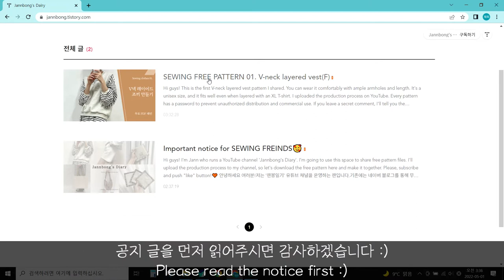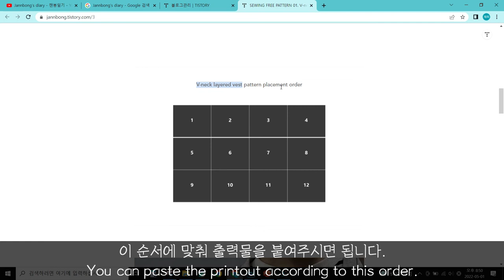ENG sub) 무료 패턴 사용 방법 / How to use a free pattern for SEWING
💥패턴 다운로드 방법 변경 안내(Notice for changing how patterns are downloaded)💥

티스토리에서 비밀 댓글을 확인하려면 어플 설치 및 가입을 해야 하는 번거로움이 생겨서 비밀번호 공유 방법을 변경합니다.
앞으로는 티스토리 게시물에 비밀댓글로 이메일 주소를 남겨주세요. 메일로 패턴 및 비밀번호 발송드리도록 하겠습니다. 감사합니다😊

Change the password sharing method because of you have to installing and signing up for the application to check the password comments on the T-story.
I will send you the pattern and password by email. Thank you 😊

오늘은 제가 올려드리는 무료 패턴을 다운로드 받고, 사용 하는 방법에 대해 설명하려고 합니다.
기존에는 네이버 블로그를 통해 무료 패턴을 공유해드렸었으나, 외국인 구독자 분들이 생기면서 누구나 다운로드 받기 편한 방법을 생각하다 '티스토리'를 오픈하게 되었어요.
앞으로 제 영상에서 프린트가 필요한 패턴은 이 공간에 업로드해드릴 예정이니, 오늘 영상 잘 보시고 패턴 받아가시길 바래요😄

Hello, I'm Jann from Jannbong's diary.
Today, I'm going to explain how to download and use the free pattern that I upload.
Previously, we shared free patterns through Naver blogs, but with the creation of foreign subscribers, I opened "tistory" blog thinking of a convenient way for anyone to download.
From now on, I will upload patterns that need printing in my videos to this space, so I hope you enjoy today's video and get the patterns😄